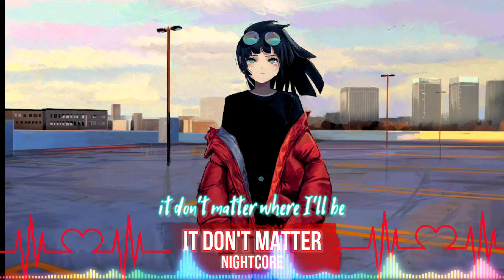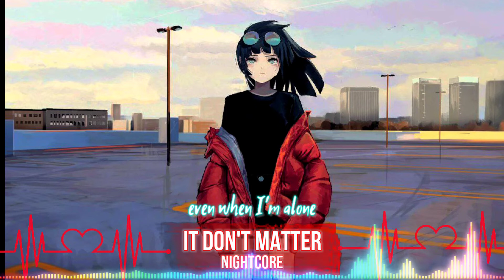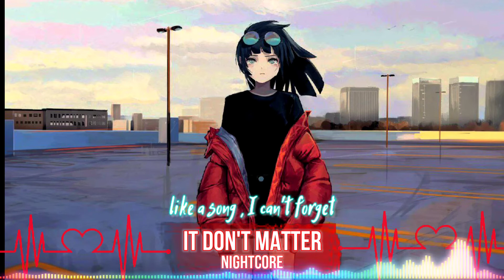Nightcore : It Don't Matter [ lyrics ]